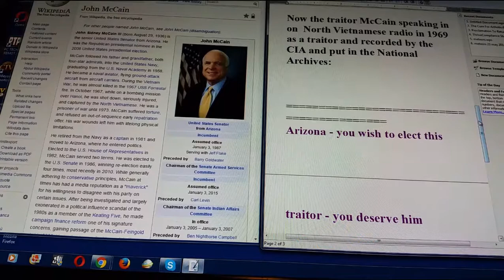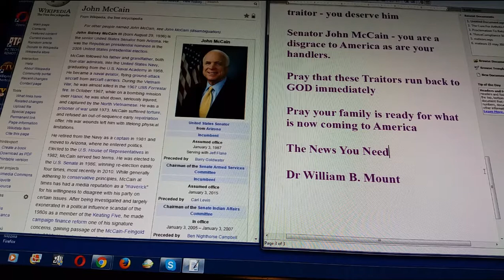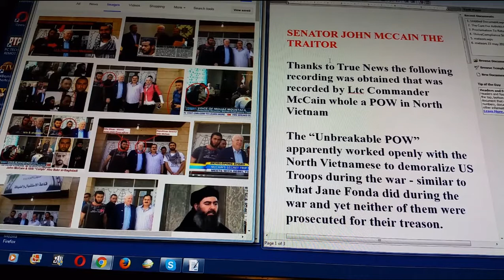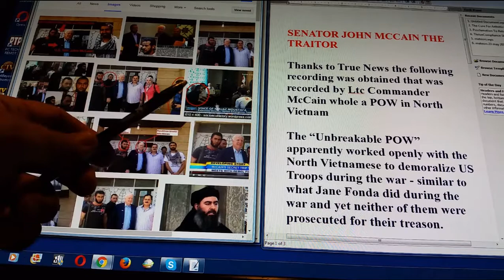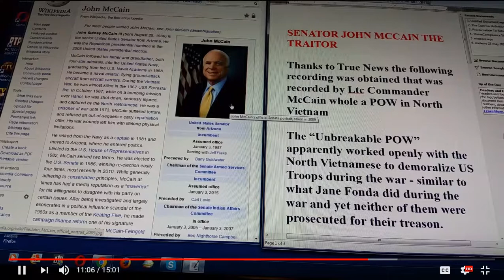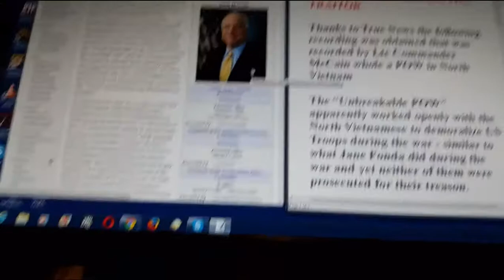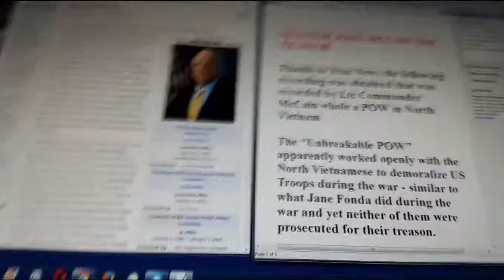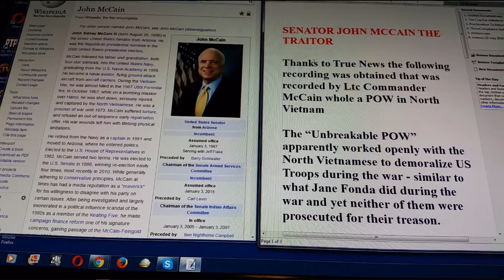Traitor John McCain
Eviler than Hitler and Hilary put together says the men that served with him.